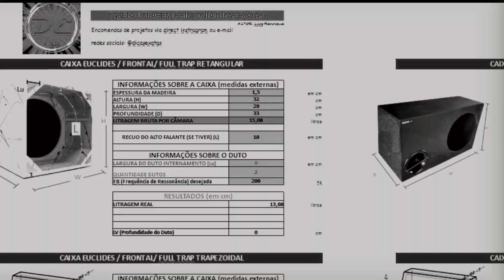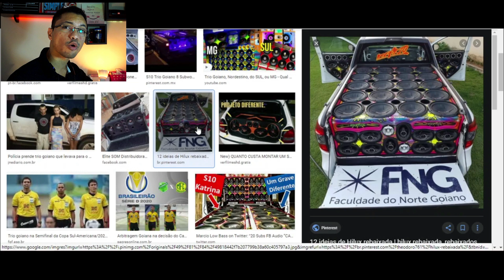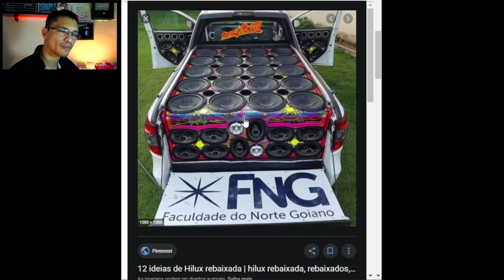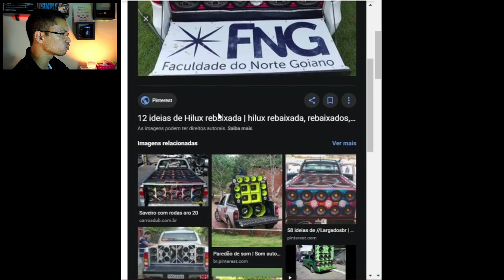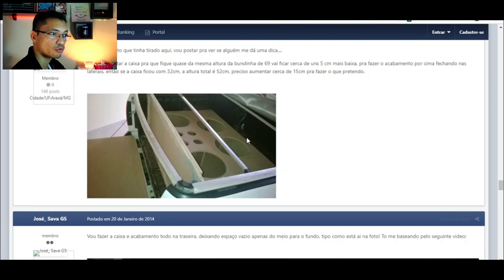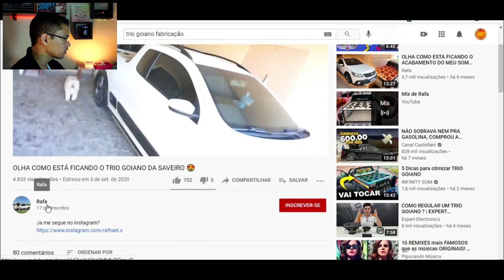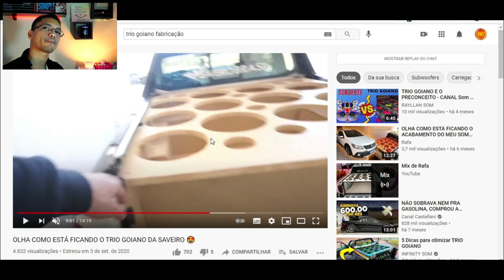🔈 TRIO GOIANO: ERRO FATAL | HENRIQUE SANTOS - SOM E PROJETOS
Nesse vídeo mostro sobre Trio Goiano. Alguns têm preconceito por preferirem som mais seco, outros preferem sub pra dentro do carro chamado low bass, e na verdade temos muitos estilos de som e cultura, mas os conceitos de som valem para todos e isso que vamos analisar no vídeo de hoje.

Adquira seu PROJETO SOB MEDIDA na litragem e sintonia para seu alto falante ter melhor rendimento e caber no seu espaço disponível - SITE OFICIAL e grupo whatsapp
TABELA "LITRAGEM GRATUITA" E VERSÃO "PRÓ-LITRAGEM E INSTALAÇÃO" para fazer seus próprios projetos de caixas: euclides, full trap, DG, médio grave, dimensionar baterias e muitas mais com melhor preço.

PLAYLIST APRESENTAÇÃO - MINI CURSO DE COMO PROJETAR COM A TABELA:
Apoie o canal voluntariamente, com pouco você ajuda a mantermos conteúdos de cada vez mais qualidade.